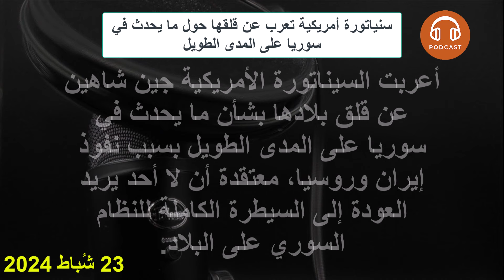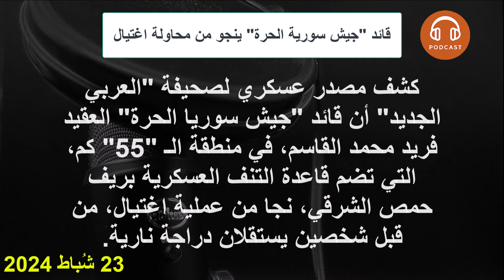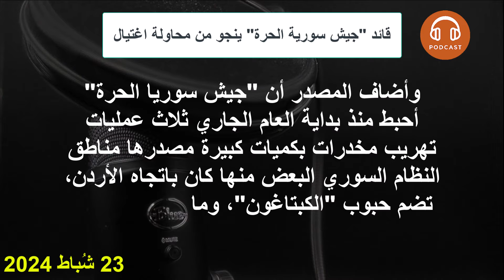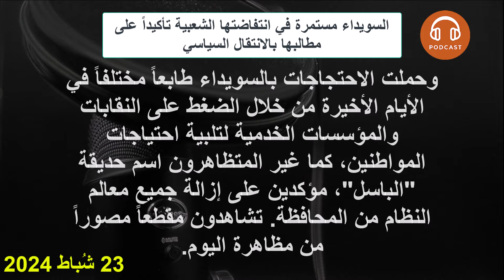قائد "جيش سورية الحرة" ينجو من محاولة اغتيال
هجمات عديدة بطائرات مسيرة تستهدف سهل الغاب بريف حماة
سيناتورة أمريكية تعرب عن قلقها حول ما يحدث في سوريا على المدى الطويل
"الجيش الوطني" يفتتح معبراً جنوبي عفرين يفصل إدلب عن ريف حلب
اختفاء واختطاف شبان على الحدود السورية اللبنانية
جمارك حلب تحبط شحنة تهريب مخدرات
السويداء مستمرة في انتفاضتها الشعبية تأكيداً على مطالبها بالانتقال السياسي